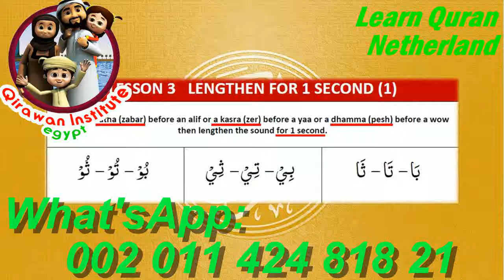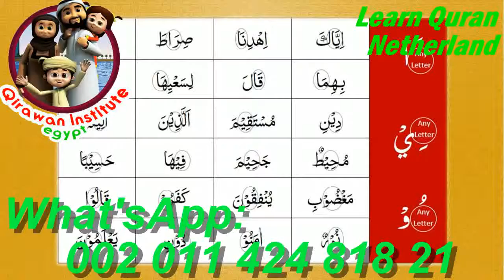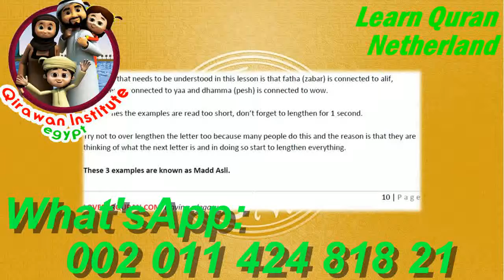Learning Quran Academy: Learn Quran Online - Best Teachers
* Skype : Hamada_mego .. ( with picture AL-Qirawan institute)

Quran programme
Arabic programme
• Speaking Arabic

Our classes :
1 to 1 Live Quran Sessions & Arabic lesson classes to Read and Understand Quran with Qualified Teachers Through Skype program and The lesson is visible and audible